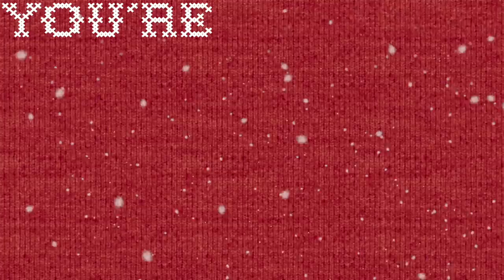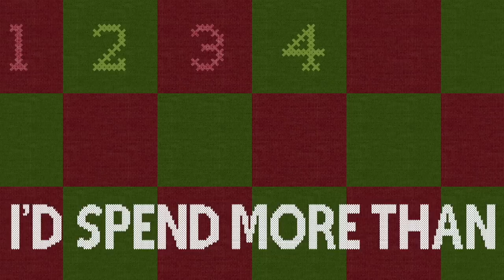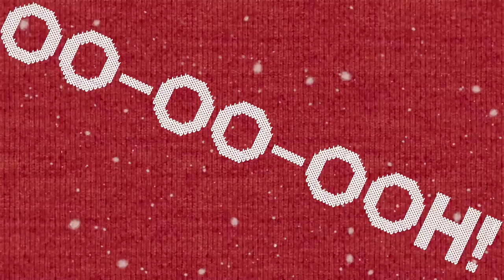Nice Horse - Ugly Christmas Sweater (Official Lyric Video)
Official Lyric Video for "Ugly Christmas Sweater" by Nice Horse

***"Ugly Christmas Sweater" is written and performed by Brandi Sidoryk, Katie Rox, Tara McLeod, and Krista Wodelet; and produced by Jeff Dalziel.***

Lyric video created by Krista Wodelet

Lyrics:

We hadn’t been together for all that long
We were sitting by the fire when "I’ll Be Home For Christmas" came on
That rum and eggnog was a little too dark
Cuz I invited you for Christmas at the trailer park

Now I’m clearing snow (off the flamingos)
At the doublewide, (I can’t invite you inside!)
It’s done, thought you’d turn and run
But then you showed up with that sweater on

Watching Die Hard with my daddy on the old TV
Aunt Sally’s getting lit up like the Christmas tree
And when momma starts crying over burning the turkey
You’re dashing through the snow to pick up KFC
Baby, baby, you never looked better than you do in that ugly Christmas sweater

Oooh!
Oooh!

We’ve all been on the naughty list for way too long
Grandma’s tokin’, Old ford’s broken, -- and sitting up on blocks on the lawn
I got three cousins, they’re still on the run
Cause the sheriff don’t like you havin’ too much fun

We’re drinkin’ two-buck chuck (like it’s the finest champagne)
I got a blue jean tux (under the tree with your name)
Where you been, you know you fit right in
In that sweater from the Target bargain bin

Shootin’ fireworks, a not so silent night
Gonna deck the halls with empty Miller Lites
It’s little offside but it’s what we do
I’d spend more than 12 crazy Christmas days with you
Oooh!

Oooh!
Oooh!

Most graphics used in this video are in the public domain Some vector graphics were designed by Freepik and Vectorium/Freepik "Free Knitted Yarn Stock BackgroundsEtc Wallpaper - Natural Green" by webtreats is licensed with CC BY 2.0. To view a copy of this license,
The image is used in its original form as well as modified forms.

This project is funded in part by FACTOR, the Government of Canada. Ce projet est financé en partie par FACTOR, le gouvernement du Canada.

This video was made possible thanks to the financial contribution of ONTARIO CREATES